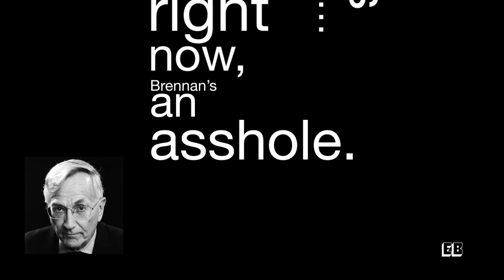Seymour Hersh Confirms Russia Hoax and Seth Rich Leaker